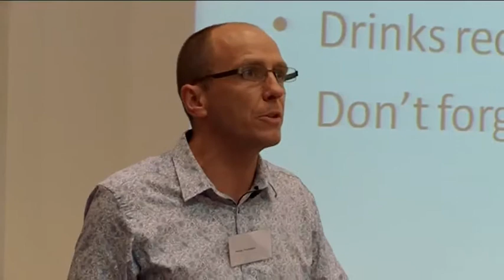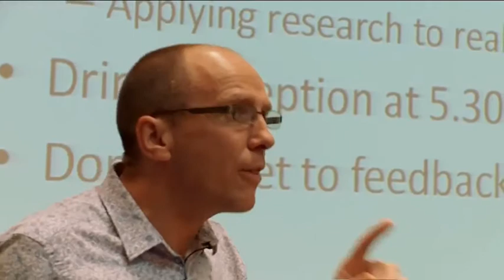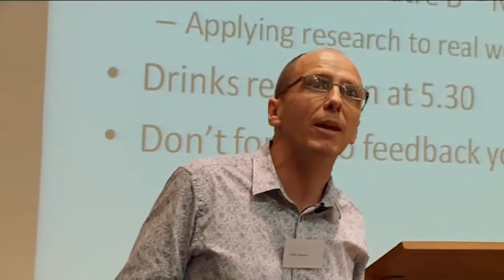Methods Fair 2011 introduction by Martin Everett and James Thompson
Professor Martin Everett, Co-Director of methods@manchester, introduced the day and Professor James Thompson, Associate Dean for External Relations, offered some reflections on the challenges and opportunities which PhD students face when conducting empirical research, including obligations and responsibilities to those being researched as well as opportunities for taking research out to the wider society.